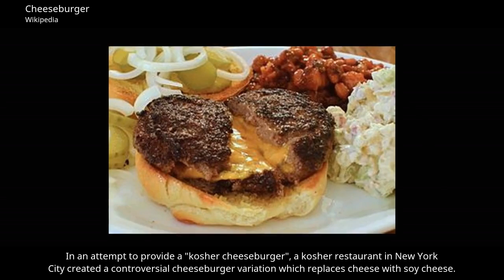Cheeseburger - Wikipedia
This video was created automatically by Vidgen [1] using the Wikipedia article ""Cheeseburger"" [2], which is released under CC-BY-SA 3.0 [3].

Photo by jeffreyw [5], available under a CC-BY 2.0 license [4].
Photo by JIP [6], available under a CC-BY-SA 3.0 license [3].
Photo by jeffreyw [7], available under a CC-BY 2.0 license [4].